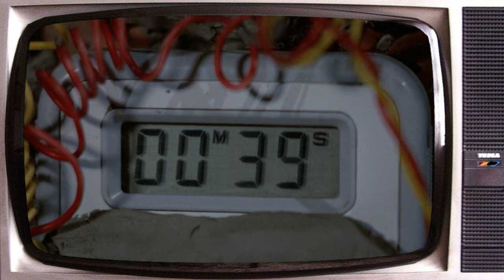The Gang Watches CLOAK & DAGGER! (Episode 37)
The Gang watch and react to the shockingly PG 80s movie Cloak and Dagger!

A young boy, with a penchant for spy thrillers and video games, finds himself in the middle of real espionage when he's relentlessly pursued by spies after he comes into possession of a video game cartridge containing top-secret government info.

00:00 intro
00:25 = Start